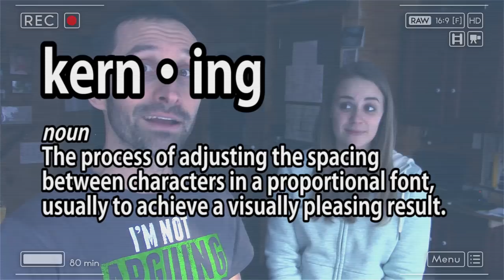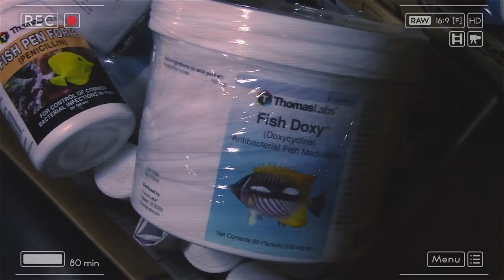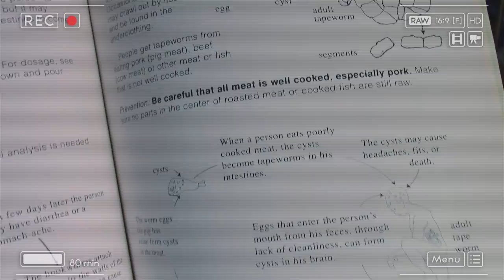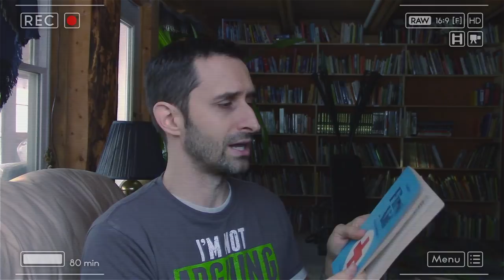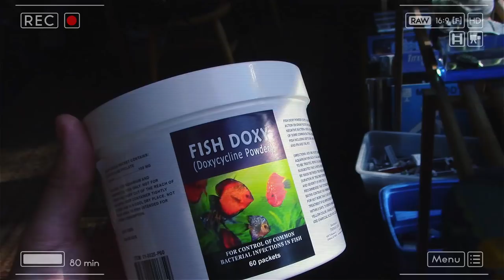Alien Invasion: Day 08.5 (Praxis Prepper Video Diary)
If aliens invaded Earth, what would you do? How would you survive? The series is filmed as brief video diaries with prepping lessons and ideas embedded throughout.